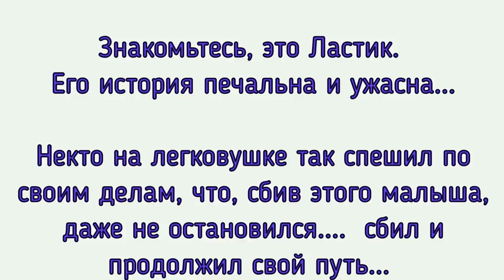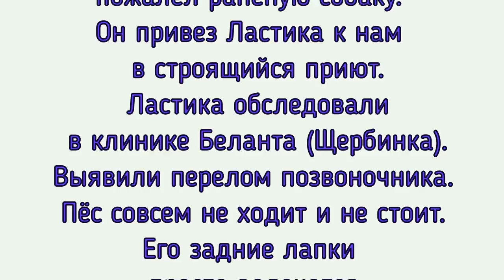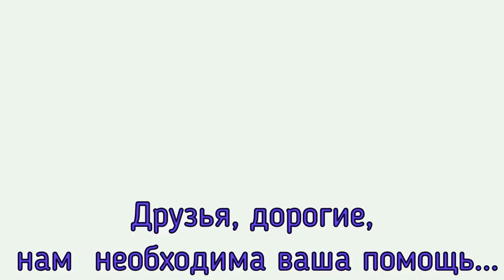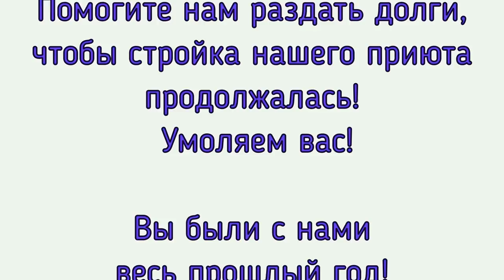Новая боль. Сбитый Ластик с переломом позвоночника/New pain. Downed Lastic. Spinal fracture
New pain. Downed Lastic. Spinal fracture

 Adopt-a-Pet. Welcome.

Новый малыш — новая Страшная Боль…
 Люди словно посходили с ума!
Время праздников, отдыха, развлечений и хорошего настроения.
Но жизнь жестокая штука... и люди продолжают творить зло без выходных и перерывов...
Знакомьтесь, это Ластик. Его история печальна и ужасна...
Некто на легковушке так спешил по своим делам, что, сбив этого маленького песика, даже не остановился. сбил и продолжил свой путь... ну, а зачем же брать ответственность за свои деяния? Но другой человек, который ехал следом на фуре и всё это видел, пожалел раненую собаку. Он позвонил Валентине Анатольевне и привез Ластика к нам в Подмосковье в строящийся приют. Его обследовали в клинике Беланта (Щербинка). Выявили перелом позвоночника. Пес совсем не ходит и не стоит. Его задние лапы просто волочатся за ним по полу... За все обследования у нас уже накопился долг более 10 000 рублей. Ластику необходимо сделать МРТ с контрастом, чтобы исключить декомпрессию. Если диагноз подтвердится, тогда нужна будет операция, проведёт её будет хирург Голуб Лев. Сейчас Ластик находится в стационаре под присмотром врачей.

Голодные телефоны:
Билайн: 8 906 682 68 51
Билайн: 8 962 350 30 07
Теле2:  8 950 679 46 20

Банковские Карты:
Alfabank: 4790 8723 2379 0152
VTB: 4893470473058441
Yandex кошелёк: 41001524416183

Our bank cards:
Visa Classic: 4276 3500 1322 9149
MasterCard: 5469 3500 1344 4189
Beneficiary of payment: Valenina Silich
Получатель платежа: Valentina Silich